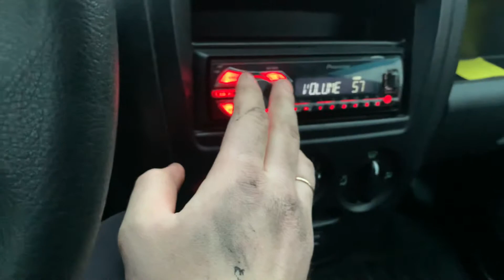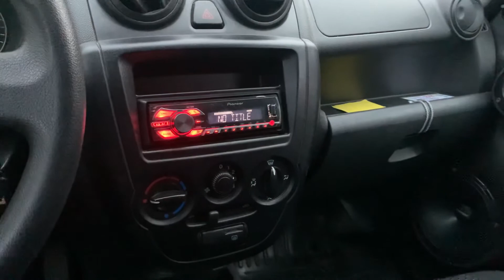lada granta фронт. Avatar